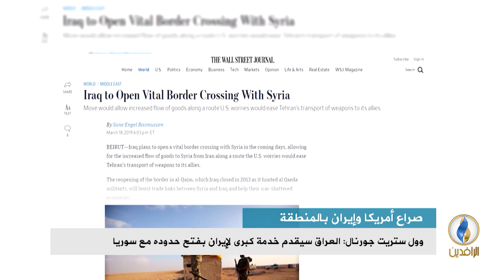تقرير إخباري.. وول ستريت جورنال: العراق سيقدم خدمة كبرى لـ إيران بفتح حدوده مع